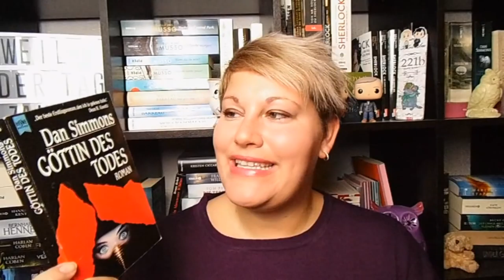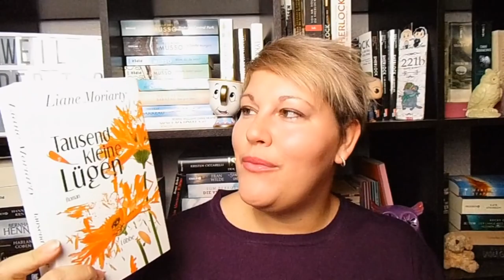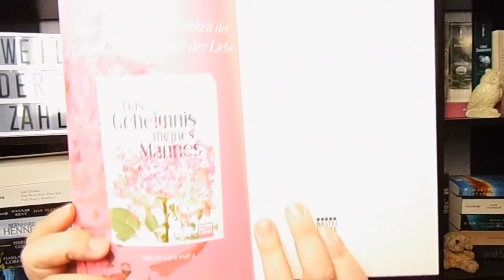Unpacking ~ Medimops Bestellung + Yankee Candle US Raritäten Bestellung | LadyoftheBooks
Es wurde mal wieder Zeit für eine kleine Medimops-Bestellung und auch ein paar Yankee Candles durften bei mir einziehen. Wie zufrieden ich mit den Zuständen der Bücher bin und ob mir die Düfte gefallen, seht ihr in diesem Unpacking